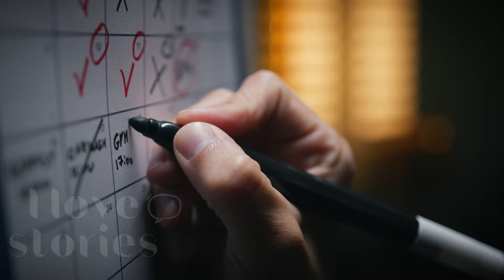Did a pig GIVE BIRTH? Farmer finds HUMAN BABY next to pregnant pig!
Sign up and join a world where emotion is told in stories, fictional narratives for entertainment and distraction.